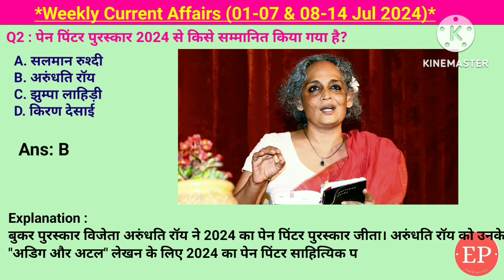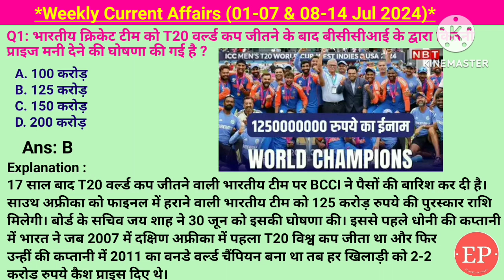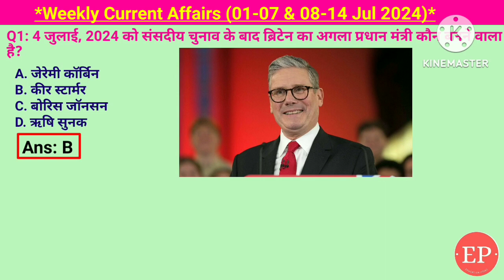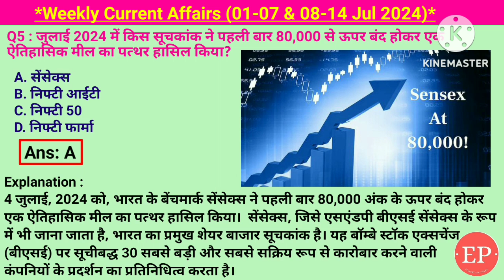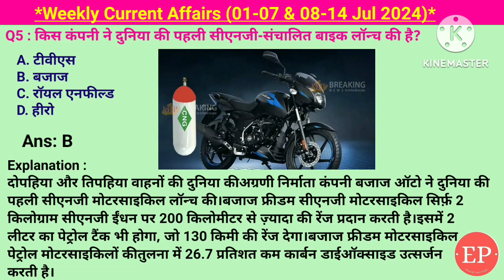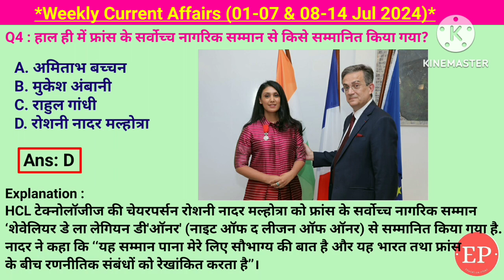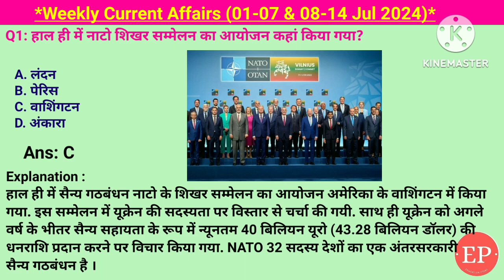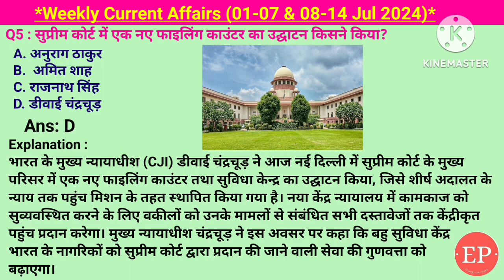01-07 & 08- 14 Jul 2024 Weekly Current Affairs | Most Important Current Affairs 2024 |Crack Exam|Edu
01-07 & 08- 14 Jul 2024 Weekly Current Affairs | Most Important Current Affairs 2024 |Crack Exam|Education
01-07 & 08- 14 Jul 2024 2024 Weekly Current Affairs | Most Important Current Affairs 2024 | Crack Exam

Weekly current affairs(01-07 & 08- 14 Jul 2024)
यूरोपीय परिषद का अगला अध्यक्ष एंटोनियो कोस्टा, पेन प्रिंटर पुरस्कार 2024 अरुंधति रॉय, मंदिरों का संग्रहालय अयोध्या में, भारत के नए विदेश सचिव विक्रम मिस्त्री, T20 वर्ल्ड कप 2024 के विजेता भारत के कप्तान रोहित शर्मा, भारतीय क्रिकेट टीम को वर्ल्ड कप 2024 जीतने पर 125 करोड रुपए के पुरस्कार राशि बीसीसीआई के द्वारा दिया गया, नए अपराधी कानून के अनुसार हत्या की धारा 302 की जगह धारा 101, मिनामी तोरसिया दीप जापान में, डॉक्टर उषा ठाकुर को 12 में विश्व हिंदी सम्मान, T20 अंतरराष्ट्रीय क्रिकेट में सर्वाधिक शतकों का रिकॉर्ड रोहित शर्मा के नाम, ब्रिटेन का अगला प्रधानमंत्री कीर स्टारमार, झारखंड के मुख्यमंत्री हेमंत सोरेन, आदित्य L1 को एक चक्कर पूरा करने में 178 दिन लगते हैं, अपनी मुद्रा पर 3 आयामी होलोग्राम जापान के द्वारा, बीएसई सेंसेक्स 80000 के, भगवान का जगन्नाथ के प्रसिद्ध रथयात्रा पुरी में, केंद्रीय बजट 2024क-25 जुलाई को, राष्ट्रपति द्रोपति मुर्मू उड़ीसा के उदयगिरि गुफाओं का दौरा किया, उत्तर प्रदेश के द्वारा मित्र वन योजना की शुरुआत, बजाज के द्वारा पहली सीएनजी बाइक लॉन्च, स्वदेशी लाइट टैंक जोरावर डीआरडीओ और लार्सन ऐंड टुब्रो ने मिलकर बनाया,फ्रांस के सर्वोच्च नागरिक सम्मान रोशनी नादर मल्होत्रा को, पेरिस ओलंपिक 2024 में भारत के ध्वजवाहक पीवी सिंधु और शरद कमल, रूस का सर्वोच्च नागरिक सम्मान नरेंद्र मोदी को, भारतीय पुरुष क्रिकेट टीम का नया मुख्य कोच गौतम गंभीर, वीरांगना दुर्गावती टाइगर रिजर्व मध्य प्रदेश में, पेरिस ओलंपिक 2024 में भारत के मुख्य प्रायोजक अदानी ग्रुप, टाटा पावर सोलर के द्वारा घर-घर सोलर योजना उत्तर प्रदेश में, नाटो शिखर सम्मेलन का आयोजन वाशिंगटन में, महाराष्ट्र को कृषि राज्य पुरस्कार, विश्व जनसंख्या दिवस प्रतिवर्ष से 11 जुलाई को , क्षय रोग उन्मूलन के लिए डॉक्टर सौम्यनाथन को प्रधान सलाहकार नियुक्त,